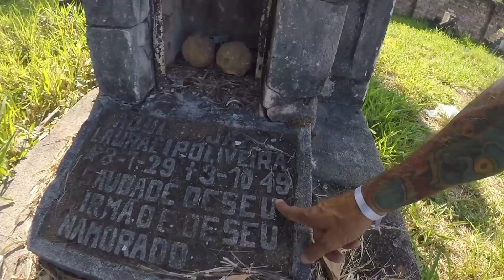CEMITÉRIO MAIS SINISTRO QUE ENCONTREI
Galera este Cemitério já fiz um video dele bem no começo do meu canal , eu acho o cemitério mais sinistro e bizarro que já entrei .
Aqui sé encontra muitos trabalhos de magia negra ou rituais  ( boneco de voodu) .
Galera o pessoal do Hospital colonia onde são responsavel pelo cemitério eles não vence em limpar este cemiterio , uma judiação um lugar historico e o povo destroi .
O fato histórico nos faz remeter a década de 1920. Imagine pessoas com um tipo de doença que até então era altamente contagiosa. Esta doença degenerativa ficou conhecida como lepra, porém como esta palavra ainda hoje é motivo de constrangimento para seus portadores, atualmente ela é diagnosticada pelo nome de hanseníase.
No início do século passado, as pessoas infectadas sofriam preconceito da sociedade e até mesmo de seus familiares mais próximos. Para isso, o governo do Estado notou a necessidade de construir hospitais-colônias onde as pessoas infectadas ficassem isoladas da sociedade habitual, porém com toda infra-estrutura que uma cidade proporciona: casas, igrejas, teatro, cinema, campo de futebol e cemitério.
No caso do Hospital Colônia de Santo Ângelo, fundado em 1928, este chegou a ser o maior complexo hospitalar destinado aos hansenianos no Estado de São Paulo. Em seu primeiro ano de funcionamento acolheu aproximadamente 450 pessoas provenientes da capital paulista.
O tempo passou, a medicina evoluiu e os médicos começaram a diagnosticar que a hanseníase não era uma doença extremamente contagiosa. Mesmo assim, esses hospitais colônias continuaram com a mesma infra-estrutura tornando-se um elemento sócio-cultural das cidades onde se encontravam. Mas será que esta incorporação repercutiu no espaço mortuário?
Não é o que acontece pelo menos no Cemitério Nossa Senhora do Carmo em Mogi das Cruzes, o espaço extra-muros está completamente abandonado. Esta necrópole era um espaço mortuário dedicado quase que exclusivamente para pacientes do Hospital Colônia de Santo Ângelo serem sepultados. Ele está distante cerca de 400 metros da entrada principal do hospital, hoje renomeado para Hospital Dr. Arnaldo Pezzutti Cavalcanti.
Esta necrópole, em precário estado de preservação, quase não possui muros, que foram destruídos com a ação do tempo. A maioria das placas  não possui identificação visível. O chão possui grandes desníveis e o mato consome uma grande parte do cemiterial dificultando ainda mais o acesso.
O histórico deste cemitério está sendo perdido a cada dia que passa, muito  triste .

Mas é isso ai galera espero que tenha gostado vou deixa o link do meu Facebook e inst .

E se alguém quiser ajuda o canal meu PacPay

E ate o proximo video